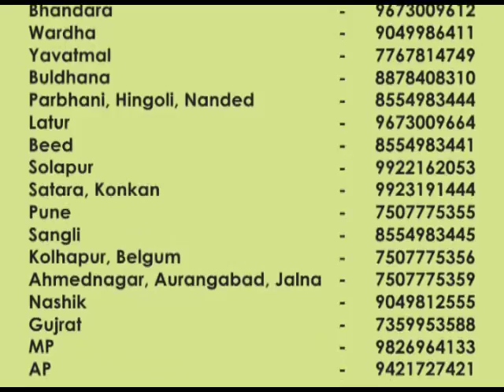Vegetable ST 37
Vegetable